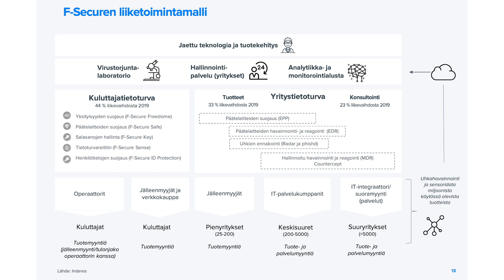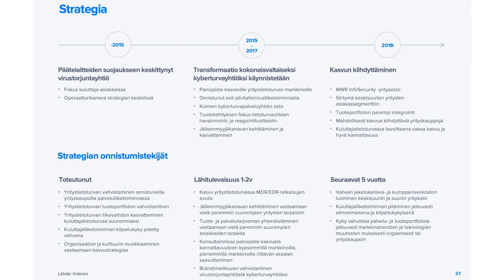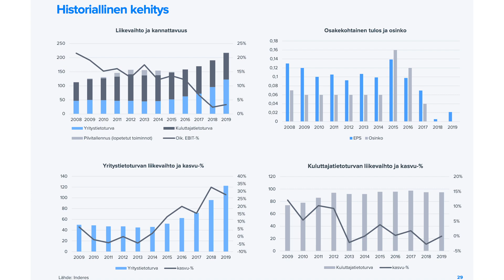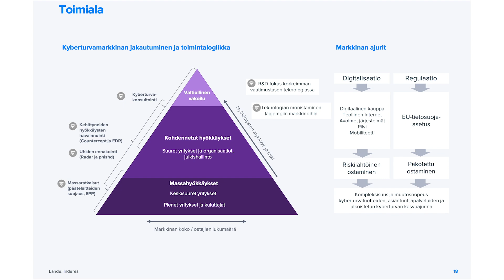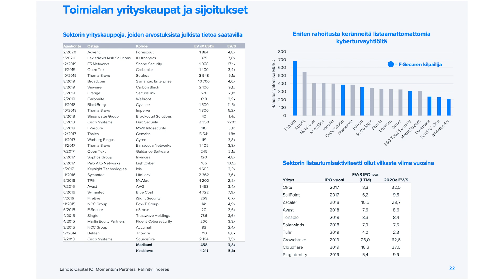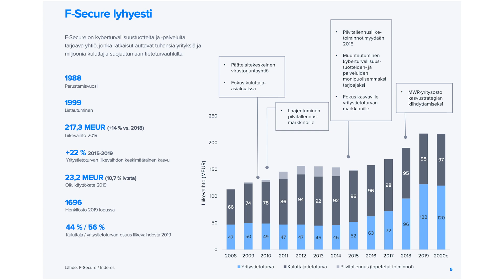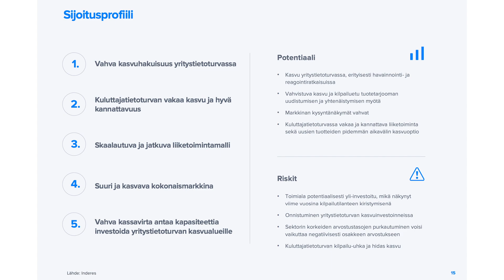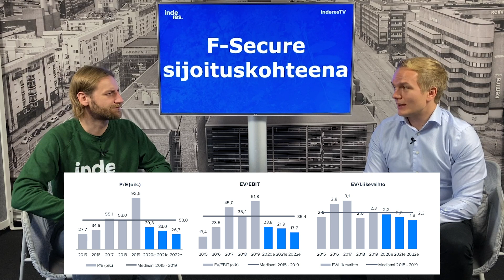F-Secure: Näyttöjä kasvusta odotellen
Kyberturvayhtiö F-Secure on panostanut vuosia kasvuun kuumalla sektorilla, mutta toistaiseksi näytöt ovat jääneet odotuksista. Analyytikko Atte Riikola kommentoi yhtiötä ja kyberturvamarkkinaa.

00:00 Intro
00:17 Mitä F-Secure tekee rautalangasta vääntäen?
01:45 Yhtiön strategia sijoittajan vinkkelistä?
04:51 Kyberturvamarkkina
07:50 Miksi F-Securen kasvu on jäänyt odotuksista?
11:43 Osakkeen arvostus?